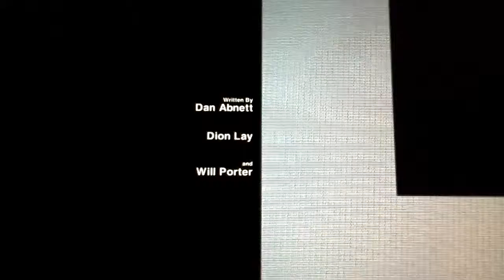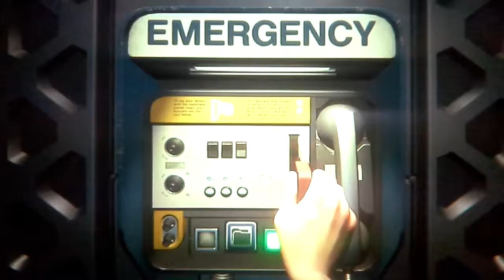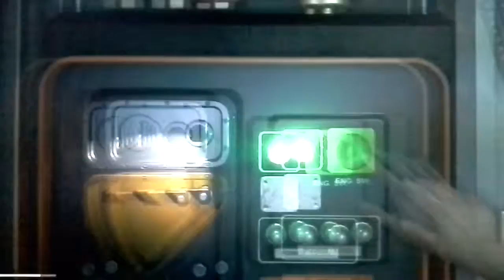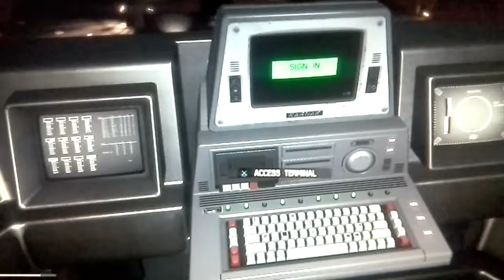Alien Isolation Part 1